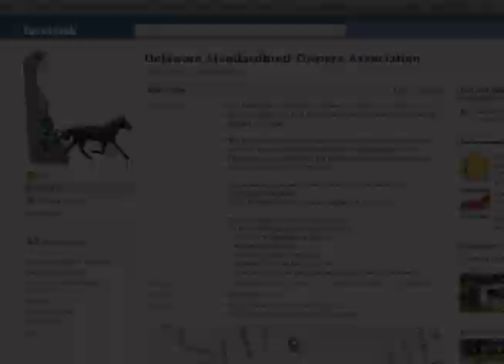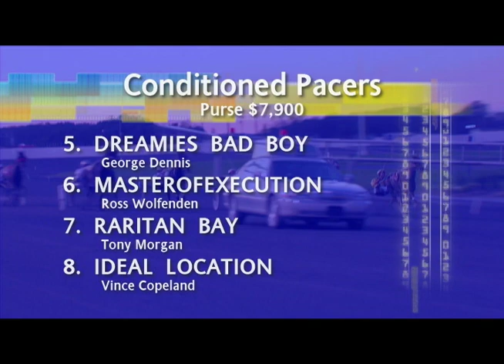Will Reynolds - Our Awesome Harrington Raceway Outrider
Will Reynolds and Oscar are a winning team at Harrington Raceway. Will is the outrider and Oscar is his star horse. The make sure things stay safe on the track and when there is danger, they come to the rescue! Find out why they are so important to our horsemen and women and the horses in Delaware.
Then we top off the segment with a win by Raritan Bay, whose driven by Tony Morgan and trained by Tim Crissman. The pacer's owners are Sam Jacobs and Crissman Inc.